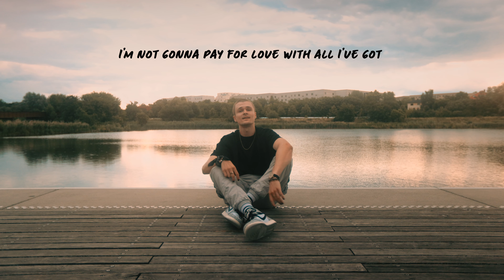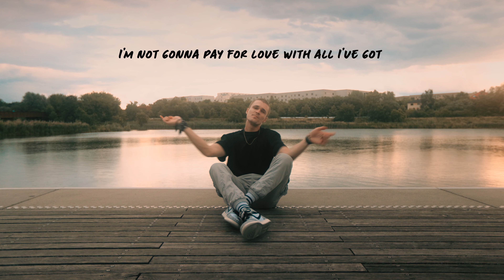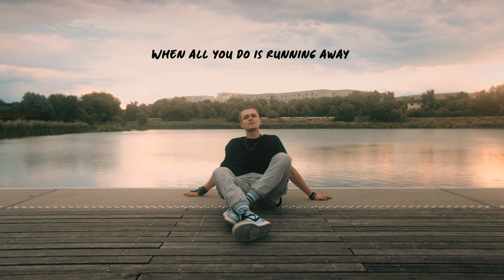Pay For Love - Leif Bent (lyric video)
Lyrics:

I’m not gonna pay for love with all I’ve got
When all you do is running away
We went from wakeup call to not at all
When you just leave with nothing to say

Roses like red flags on your bed
I should’ve known that
You’re all up in your head
already broken
Hoped that it could work
But it always hurt with you

Oh, I hate that I have to let go
Oh, I traded all I had now I’m broke

Used to take you back to my place, oh wait
Now every word I said went to waste, too late

Focus spent too many hours being ghosted
Called you up you didn’t even notice
I was always there
You won’t even care at all

Oh, when all you do is running away
Oh, when you just leave with nothing to say